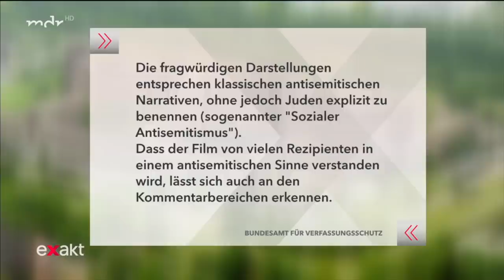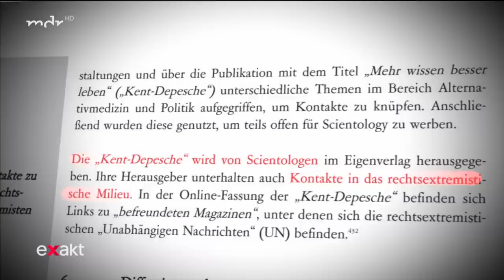Verschwörungstheorien im Unterricht - Antisemitischer Film als Lehrmaterial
An einer Berufsschule in Sachsen wurde im Unterricht ein Film gezeigt, den der Bundesverfassungsschutz klar als antisemitisch einstuft. - Wie kam es dazu und wer kontrolliert das Unterrichtsmaterial?